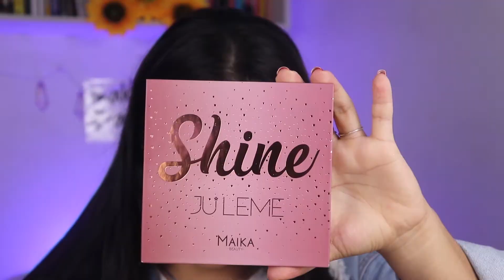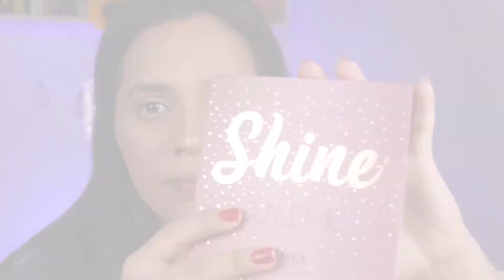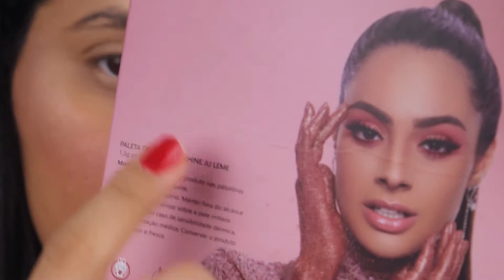TESTEI a NOVA PALETA de SOMBRAS, MAIKA e JU LEME/ Maryane Brasil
OI MEUS AMOREEEEEEEEEEEEEEEEEEEEESSSSSS. TUDO BOM???
ABRA PARA INFORMAÇÕES DO VÍDEO

Tem alguma dúvida? deixa nos comentários, vou amar ler! 🎔